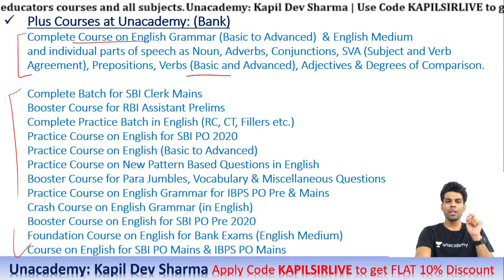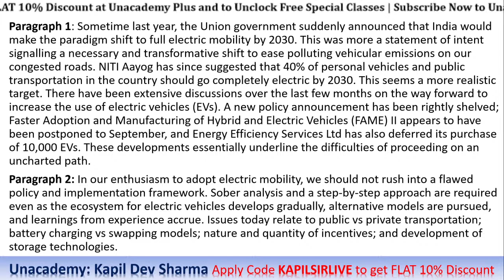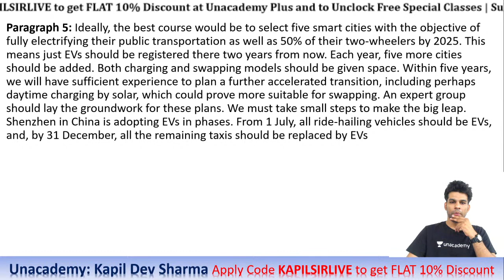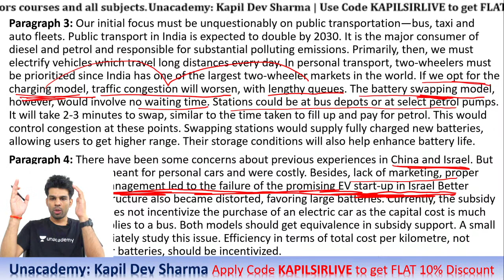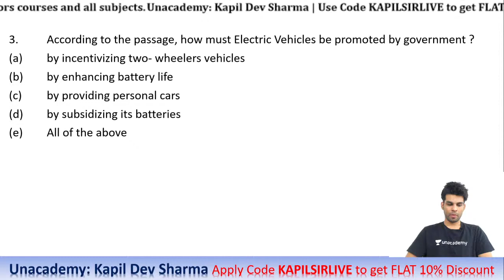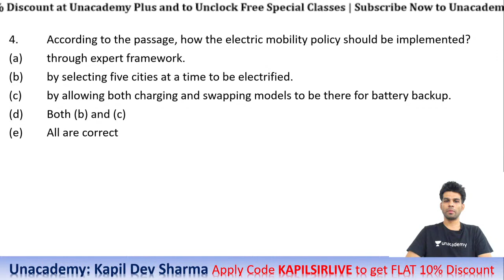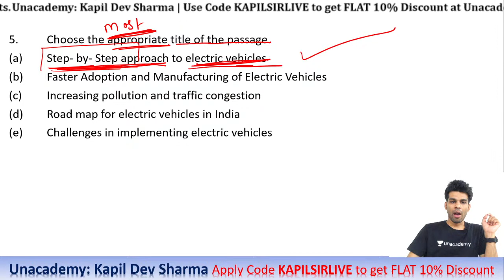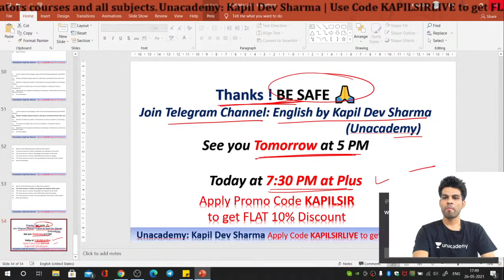Reading Comprehension | Day 3 | SBI Clerk 2021| Bank Pro|Kapil Dev Sharma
In this session Kapil Sir will take a session on Reading Comprehension. This session is very helpful for all Bank aspirants.. Which will be helpful to all who are preparing for SBI CLerk 2021. This a must see session for all bank exam aspirants

Explore our latest **Ask a Doubt feature** in 3 Easy Steps:

1. Step 1: Open """"Ask a Doubt"""" Section on Uancademy App.
2. Click a photo of the question, Crop & Upload.
3. Select your Subject

You can enrol to Unacademy Subscription and get the following benefits:
1. Learn from your favourite teacher
2. Dedicated DOUBT sessions
3. One Subscription, Unlimited Access to Live Online Classes and Videos
4. Real-time interaction with best-in-class teachers
5. You can ask doubts in live online classes
6. Limited students in each Class
7. Download the videos & watch offline